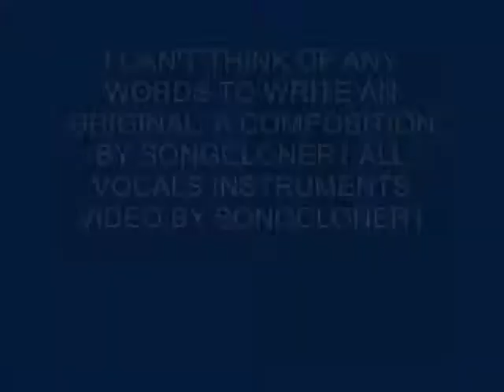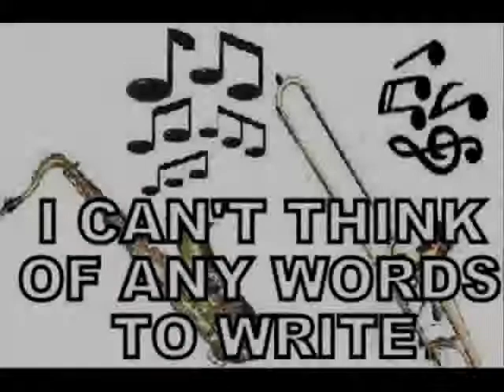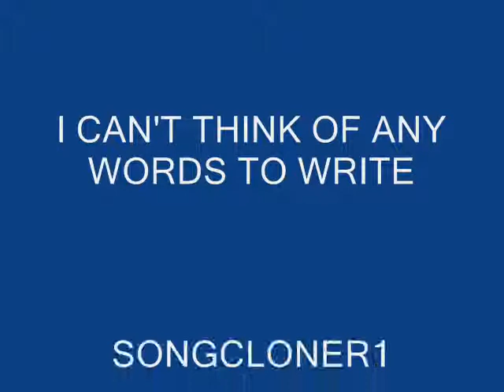I CAN'T THINK OF ANY WORDS TO WRITE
THE WRITES BLOCK SONG COMPOSED BT SONGCLONER1 ( I CAN'T THINK OF ANY WORDS TO WRITE) ALL VOCALS INSTRUMENTS & VIDEO BY SONGCLONER2